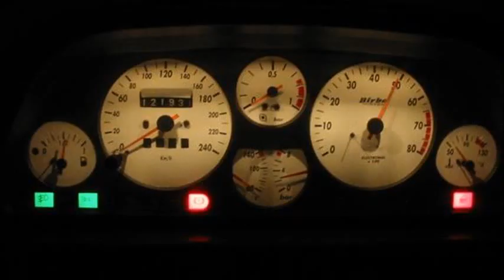Fiat Uno 1.4 ie Turbo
fiat uno turbo ie accelerazione
fiat uno turbo ie olx
ricambi fiat uno turbo ie
fiat uno turbo ie wikipedia